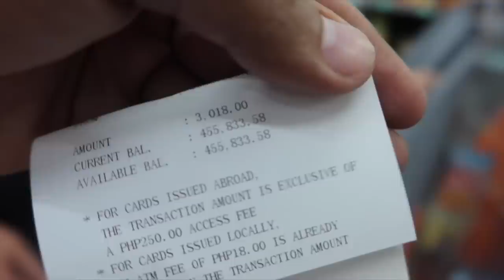BONGGANG OUTING NG BAKLA NG TAON! 😍(OKRAYAN!!!)